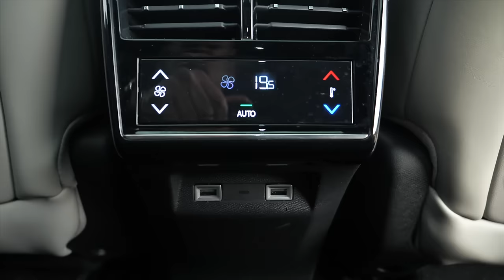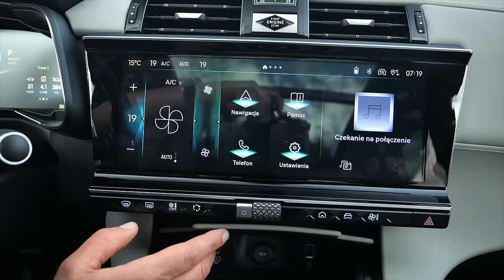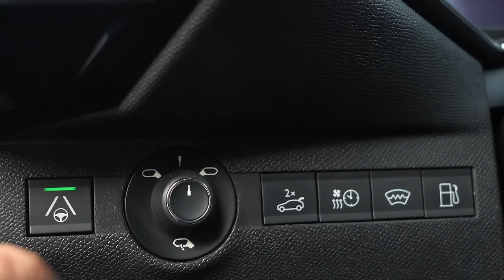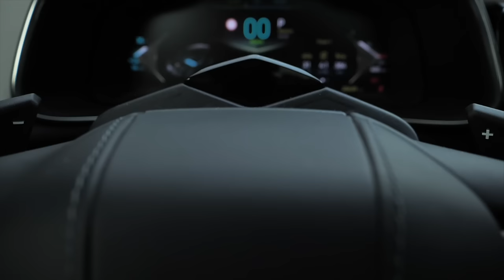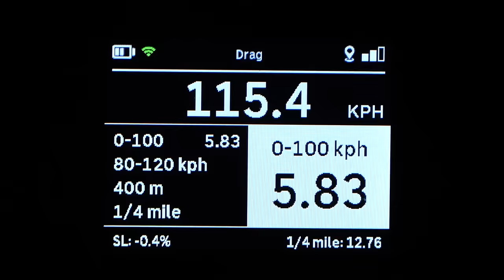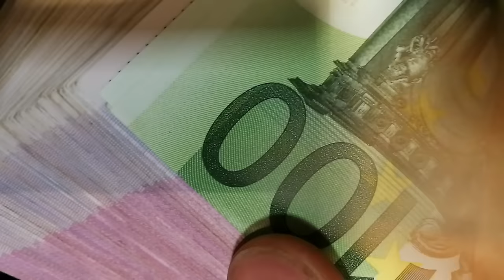DS7 E-Tense 4x4 360 - French Audi (ENG) - Test Drive and Review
The DS7 - here in its most powerful 360 hp PHEV form - competes not only with the Audi Q5, but also with the BMW X3, Lexus NX, Mercedes-Benz GLC or Volvo XC60, all of which can be ordered with a plug-in hybrid powertrain and offer similar performance. Even if the DS7 E-Tense 360 4x4 is the smallest of the pack.

DS Automobiles is one of 14 automotive brands owned by the Stellantis Group. In 2009, Citroen announced the introduction of the DS sub-brand. The name refers to the iconic DS model from the 1950s and 1960s and is meant to be associated with luxury. The first models were called Citroen DS3, 4, 5, etc., and then DS became a standalone brand, which judging by the long lettering on the tailgate, has to be spelled out. Just in case.

↔ DS7 dimensions:
✔ length: 4593 mm
✔ width: 1906 mm
✔ height: 1625 mm
✔ wheelbase: 2738 mm
✔ boot/trunk: 555-1752 L

💲 DS7 starting price: 42 490 euro

💲 DS7 E-Tense 360 4x4 La Premiere price as tested: 72 000 euro

🎯 Do you like my channel?

📢 I started a new channel where I'm talking about the gear I use to make my shoe-string budget car reviews.

If you liked it, here are several other channels you may enjoy: Autophorie, Autogefühl, Bob Flavin, Carfection, Carwow, Doug DeMuro, Driven Car Reviews, Fully Charged, TheSmokingTire, TheStraightPipes, VINwiki.

💲Transparency note: 💲
Marek Drives reviews are independent and based on personal experience with cars provided by car manufacturers for media to review. No carmarker has any influence on what is being said in the review, nor are they given a preview. No carmarker pays me to do these reviews.

Chapters:
0:00 intro
0:30 DS Automobiles
1:30 facelift
2:15 competition
2:43 boot
3:50 rear seat
4:47 cockpit
8:00 powertrains
9:30 performance
10:35 range
11:10 charging
11:34 driving impressions
12:25 diagonal approach test
14:00 pricing
15:05 conclusion